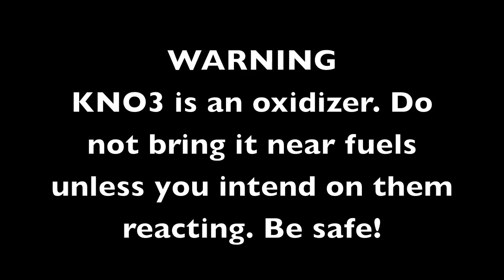Potassium Nitrate and Sugar Reaction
Pottasium Nitrate and Sugar Reaction